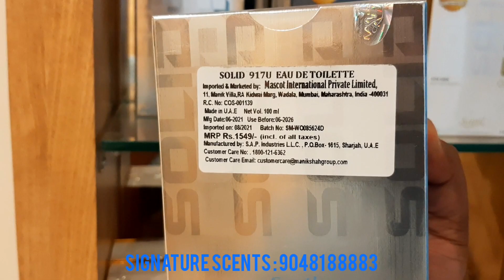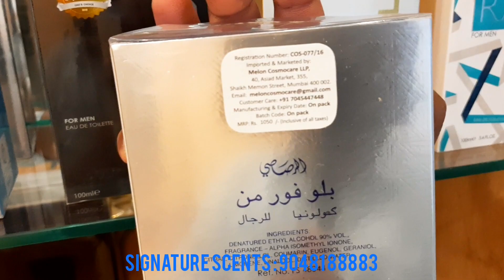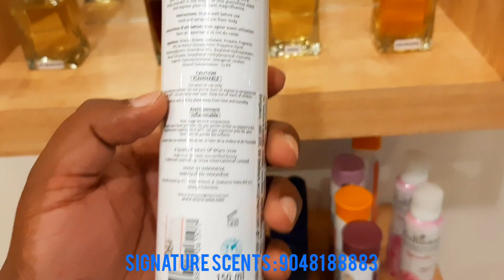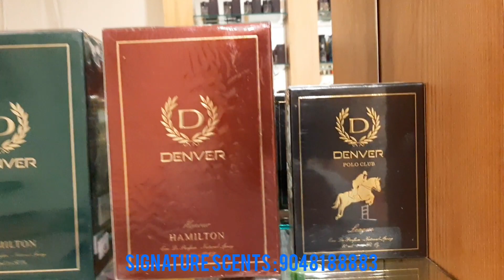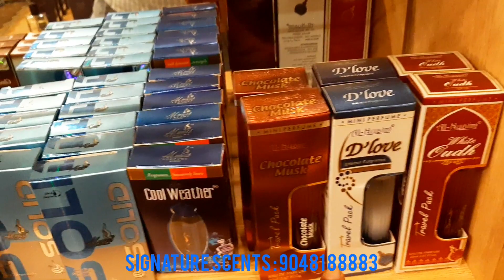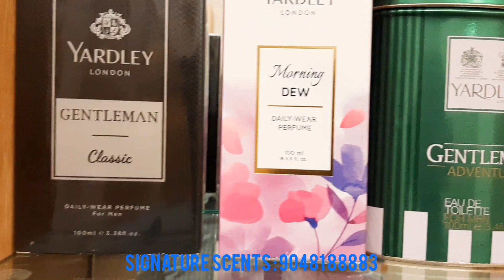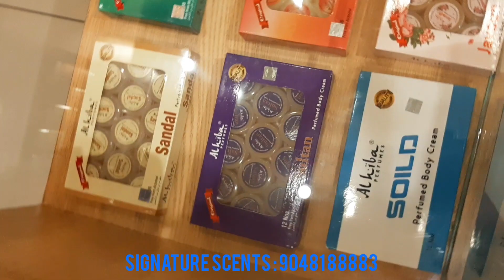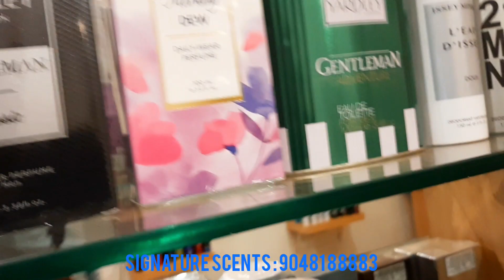Rasasi, Sapil, Oud, Attar എന്നിവ ഒറിജിനൽ വാങ്ങാം | Signature Scents Perfume Shop Chemmad, Malappuram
Signature Scents Perfume Shop
KRN Shopping Mall
Near Bus Stand
Chemmad, Tirurangadi
Malappuram.
PIN 676306

Bliss Paris Perfum :
Offer Price : 30ml : 450, 50ml : 650
Courier charges extra

Buy 2 Bliss Paris Perfumes
Get extra 100 Rupees off

Buy 3 Bliss Paris Perfumes
Get extra 200 Rupees off

Available Inspired Products
Bliss Paris inspired Products from Signature Scents 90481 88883

Creed Aventus - Pride Avenue
Creed Silver Mountain Water - Pride Silver
Dior Sauvage - D Savage
Dior Fahrenheit - D Fair
David off Cool Water - Cool Vibe
Givenchy Gentleman - Gentleman
Gucci Guilty - Guilty
Versace Eros - Eroz
CK One - Only One
Paco Rabanne One Million - Millionaire
Paco Rabanne Invictus - Invite
Bulgari Aqua - Aquatic
Paco Rabanne Black XS - Party XS
Tom Ford Oud Wood - Woody
Mont Blanc Legend - Legendary
Jaguar Classic Black - Black Panther
Sapil Chichi - Lady Lilly
Carolina Herrera 212 - Newyork Man
Dunhill Desire Red - Red Desire
JPG Ultra Male - Ultra Man
YSL Black Opium - Opium

Available Inspired Products

Creed Aventus
Creed Silver Mountain Water
Dior Sauvage
Dior Fahrenheit
David off Cool Water
Givenchy Gentleman
Gucci Guilty
Versace Eros
CK One
Paco Rabanne One Million
Paco Rabanne Invictus
Bulgari Aqua
Paco Rabanne Black XS
Tom Ford Oud Wood
Mont Blanc Legend
Jaguar Classic Black
Sapil Chichi
Carolina Herrera 212 NYC
John Paul Gualtier Ultra Male
Dunhill Desire Red
YSL Black Opium

Available Attars:

Oud Cambodi
Oud Kuwaity
Oud Nabeel
Oud Anfasik
Oud Al Arab
Shai Oud
White Oud
Emirates Oud
Oud Miziyan
Swiss Arabian Noora
Swiss Arabian Jannathul Firdaus
Swiss Arabian Rasheeqa
Ajmal Musk Rijali
Sabaya
Brut
Armani Black
Cool Water
White Musk
Eternal Love
Sapil Solid
Majmua
Maryam Body Lotion